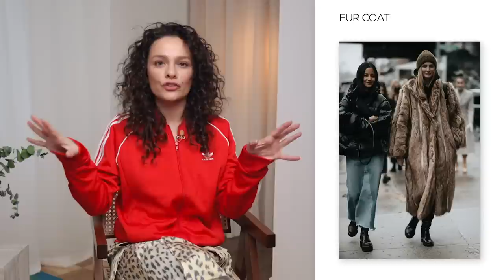Ultimate Winter Timeless Pieces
00:00 – Start
00:59 – Vintage fur coat
06:48 – Beanie
07:49 – Combat boots
09:15 – Grey wool pants
10:44 – Cashmere jumper
14:15 – Knit dress